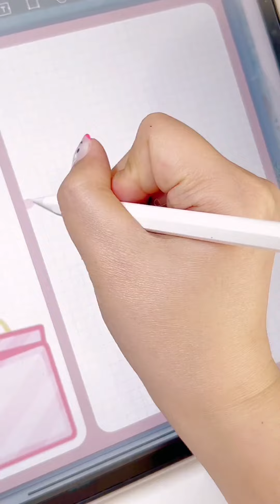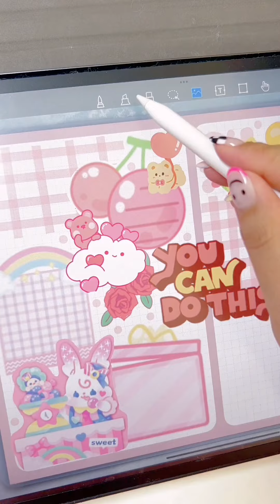恋爱电子手账🧡🧡🧡丨和我一起写日记📕丨手账丨电子手账丨手账排版📃丨手账教程🎈🎈🎈丨沉浸式【青年艺术家o手账】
恋爱电子手账🧡🧡🧡

和我一起日记 手账 手账排版 电子手账 请注意，本视频是在确保安全的前提下拍摄的，绝对符合YouTube社区准则。